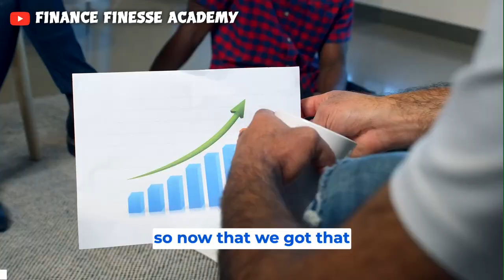Maximizing Fire Alarm Revenue: Insider Tips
Learn insider tips for maximizing your fire alarm revenue in this informative video. Find out how to increase your profits and improve your business strategy for the long haul!

0:00 Intro
0:30 Types of Revenues
0:50 Outro